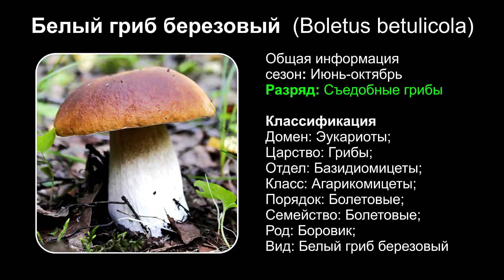Белый гриб березовый (Boletus betulicola)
Общая информация
сезон: Июнь-октябрь
Разряд: Съедобные грибы

Классификация
Домен: Эукариоты;
Царство: Грибы;
Отдел: Базидиомицеты;
Класс: Агарикомицеты;
Порядок: Болетовые;
Семейство: Болетовые;
Род: Боровик;
Вид: Белый гриб березовый

В настоящее время белый гриб берёзовый Boletus betulicola как отдельный вид упразднён. Актуальное название — белый гриб Boletus edulis.
Белый гриб березовый принадлежит к роду Боровик.
Этот гриб является самостоятельным видом или формой белого гриба.
В некоторых российских областях он приобрел местное название колосовик. Это было связано с тем, что первое появление плодовых тел совпадает с колошением ржи.
Шляпка белого гриба березового достигает диаметра от 5 до 15 см. Когда гриб еще молодой, его шляпка имеет подушковидную форму, а затем приобретает более плоский вид. Кожица шляпки гладкая, бывает также слегка морщинистой, при этом она блестящая, имеет беловато-охряный или светло-желтый цвет. Встречается также этот гриб с почти белой шляпкой.
Мякоть у белого гриба березового белого цвета. По структуре она плотная, с приятным грибным запахом. После разрезания мякоть не меняет свой цвет, вкуса не имеет.
Ножка гриба бывает в высоту от 5 до 12 см, а ширина ее достигает от 2 до 4 см. Форма ножки бочонкообразная, сплошная, по цвету беловато-коричневая. Ножка верхней части имеет белую сеточку.
Трубчатый слой молодого белого гриба березового имеет белый цвет, затем он становится светло-желтым. По виду он свободный или может узко прирасти с небольшой выемкой. Сами трубочки имеют длину от 1 до 2,5 см, а поры округлые и мелкие.
Что касается покрывала, то его остатки отсутствуют.
Споровый порошок гриба коричневого цвета, а споры гладкие и веретеновидные.

Сходным видом для белого березового является желчный гриб, который является несъедобным, к тому же имеет горькую мякоть. У желчного гриба, в отличие от белого березового, с возрастом розовеет трубчатый слой, к тому же поверхность ножки имеет шероховатую сеточку более темной окраски, по сравнению с основным цветом ножки.
Белый гриб березовый является съедобным грибом. Его пищевые качества ценятся так же, как и белого гриба.
Этот гриб образует микоризу с березой, благодаря чему и получил свое название.

Чаще всего его можно найти вдоль дорог и на опушках. Наибольшее распространение белый гриб березовый приобрел в Мурманской области, встречается также в Западной и Восточной Сибири, на Дальнем Востоке, Западной Европе. Произрастает гриб местами довольно обильно и встречается часто, причем как группами, так и одиночно.
Сезоном для белого гриба березового является период с июня по октябрь.